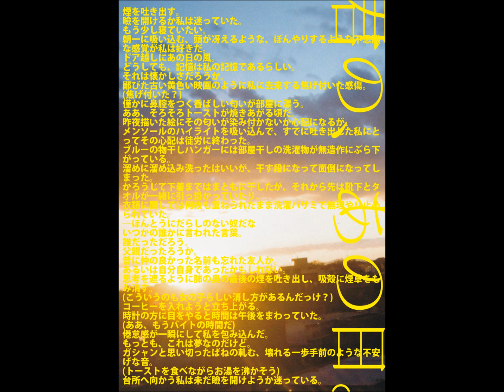フリーペーパー「おせんちゆめめ」＃１ akesome graffiti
だからってきみは椅子を蹴り上げた！